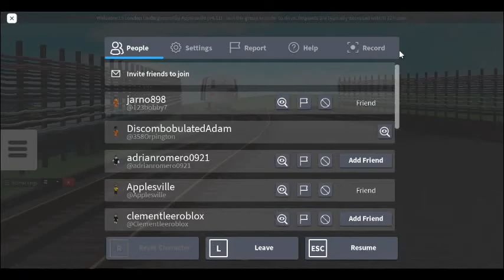Jubilee Line Train Leaving Stratford Station heading to North Greenwich Station - ROBLOX addition.